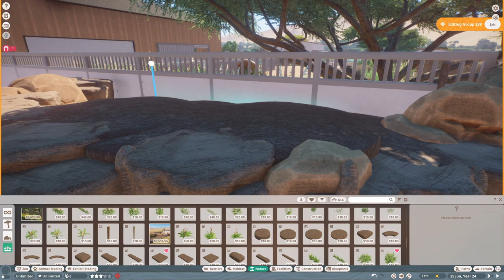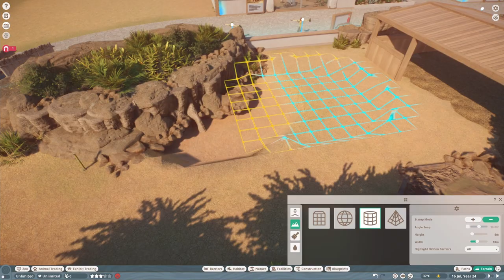WARTHOG HABITAT & Updates! Planet Zoo Speed Build Contemporary African Sandbox Zoo Anami Zoo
Common Warthog Enclosure Planet Zoo Speed Build

A Warthog habitat for my contemporary African sandbox zoo, Anami Zoo. Watch me build as I chat about the upcoming North American DLC!